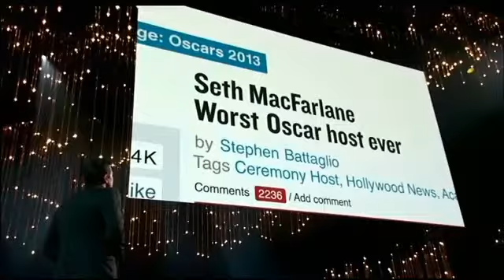Steve Kemble & Stephani Quadri talk the Oscars